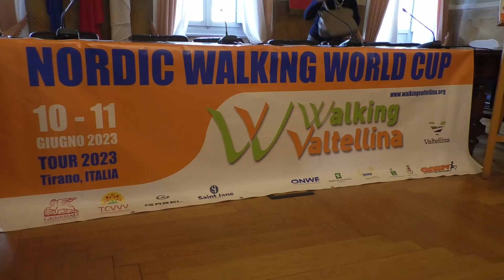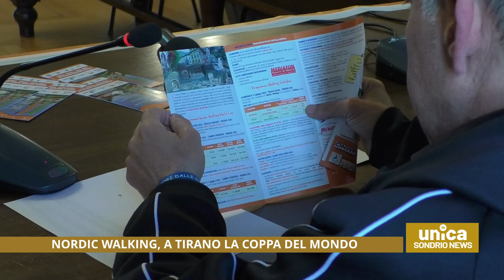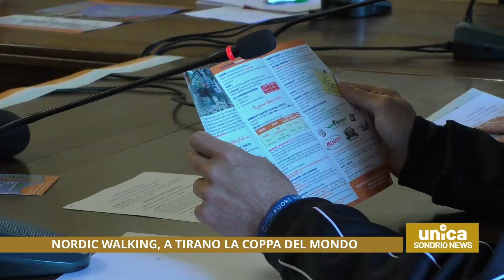Nordic walking, a Tirano la Coppa del mondo